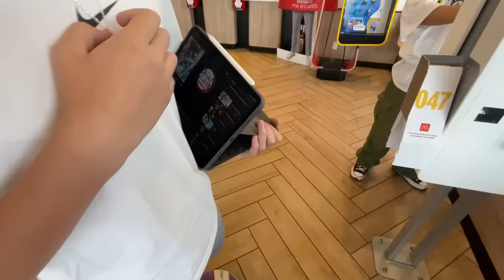ME FUI DE FIESTA CON IAN Y FEDE